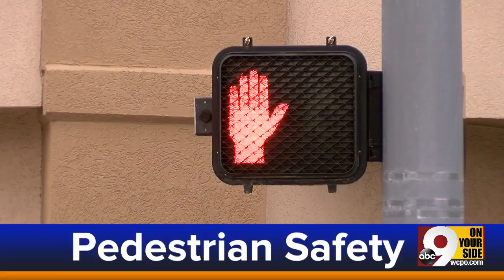WCPO Latest Headlines | October 16, 9am